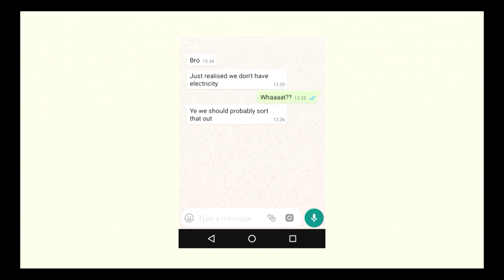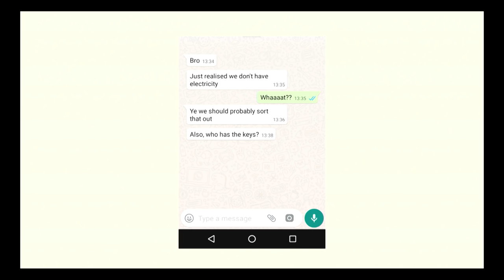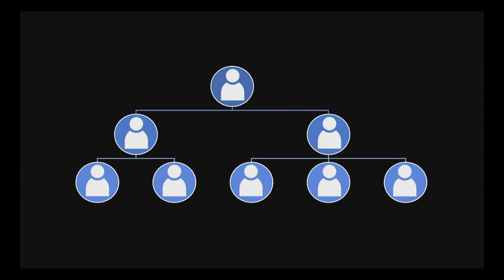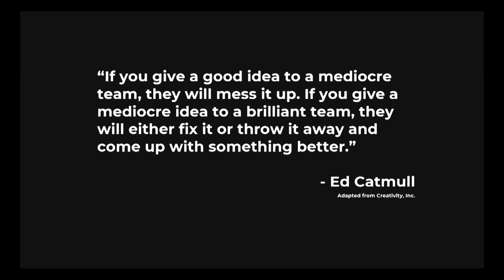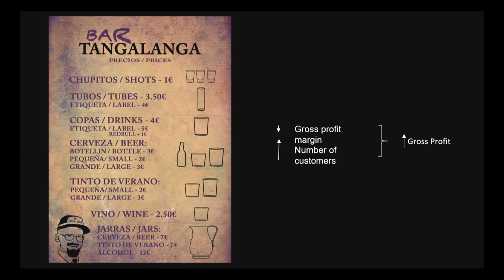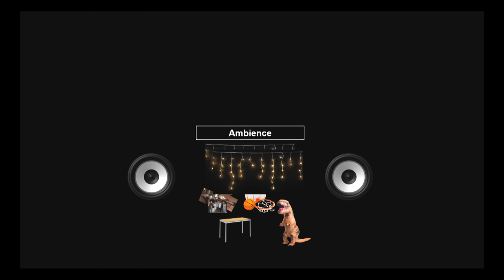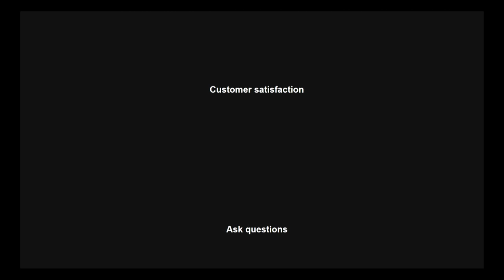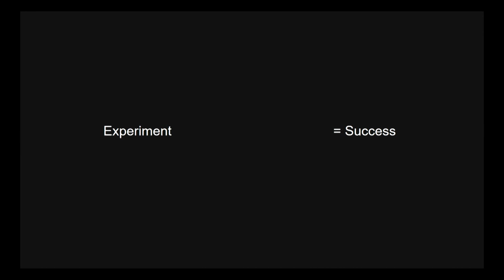Resourcing a Nightlife Venture | Elliott Eriksen | TEDxBathUniversity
Elliott’s talk unfolds the story of opening a bar as a teenager. By drawing inspiration from many industries, this talk describes how strategies were designed to attract hundreds of customers and the subsequent discoveries which can be applied elsewhere. Elliott’s talk unfolds the story of opening a bar as a teenager. By drawing inspiration from many industries, this talk describes how strategies were designed to attract hundreds of customers and the subsequent discoveries which can be applied elsewhere. At 21 years-old, he has experience designing sourcing models at a global consumer goods firm, analysing earth observation markets at a leading space company and managing his own business. Elliott is a student at the University of Bath and will be graduating with a BSc in International Management in 2018. This talk was given at a TEDx event using the TED conference format but independently organized by a local community.